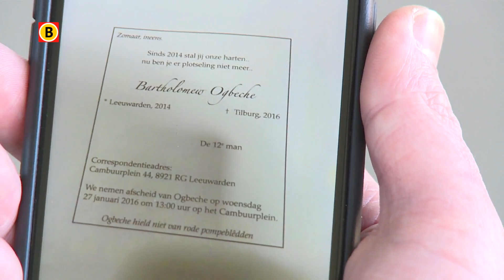Bartholomew Ogbeche viel voor ambities Willem II: 'Deze club wil vooruit'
Bartholomew Ogbeche heeft voor Willem II gekozen na meerdere gesprekken met de technische staf van de Tilburgse club. "Het viel me op dat ze hier erg ambitieus zijn. En dat ben ik zelf ook."